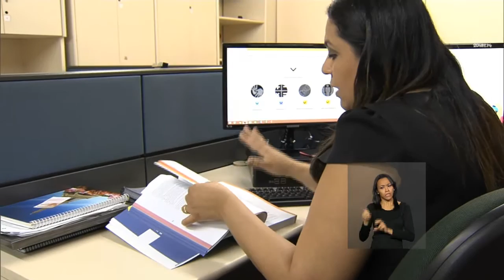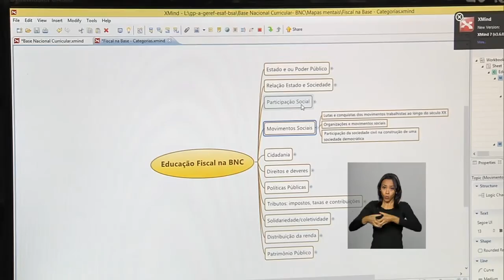Últimas - Novo presidente da Comissão de Ética Pública toma posse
ÚLTIMAS 12h - 15.03.16: Nesta terça-feira (15), o advogado Mauro de Azevedo Menezes toma posse como novo presidente da Comissão de Ética Pública na presidência. Veja também: apartamentos da Vila dos Atletas dos Jogos Rio 2016 começam a ser mobiliados. Os 3.604 locais de hospedagem dos esportistas deverão ser entregues até o fim de março.E mais: detentas gestantes receberão repelentes de inseto para se protegerem do mosquito Aedes aegypti.